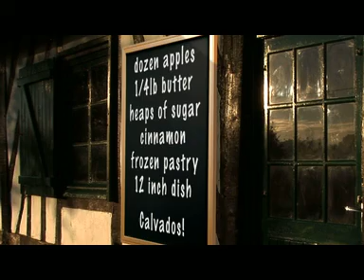French Cooking made Easy Peasy Pt2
A fun cookery show starring Eric, written by Jon Iles, I'd just like to thank everyone for the opportunity to work on such a fun project. FYI we shot on a Sony Z1 using various rigs from Microdolly, composited in AE and cut in FCP. gav.